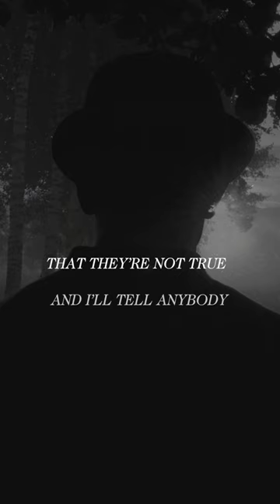Pete Halat denies involvement in murder of his best friends